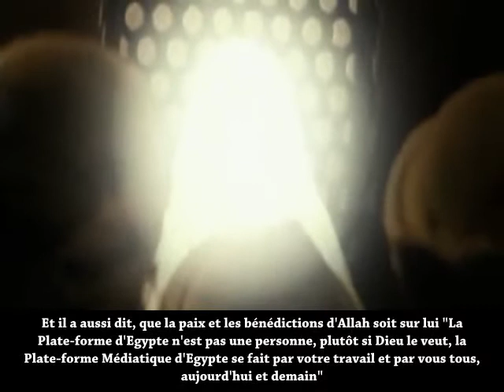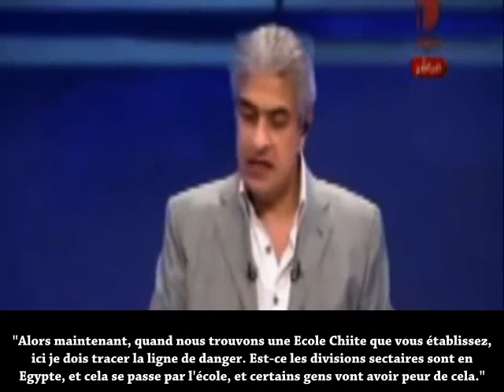The Arrived E.31 - Première Ecole Chiite en Egypte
Rejoignez le groupe francophone pour apprendre d'avantage sur le Qaïm, Abdullah Hashem, Aba Al-Sadiq le résurrecteur de vérité de lui la paix, celui qui va instaurer l'état de justice divin...

Le groupe Telegram de la Religion Ahmadi de la Paix et de la Lumière, pour toutes questions ou tout autres besoins, vus êtes tous/toutes les bienvenus: